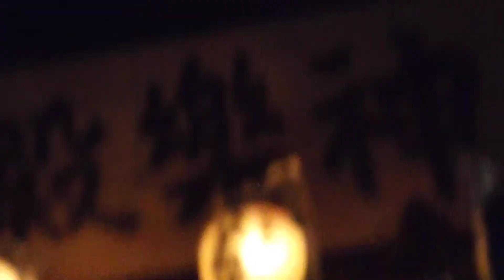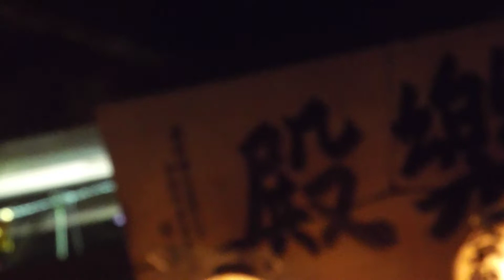笹川の神楽２０１５素盞嗚之尊２＿DSCF0935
笹川の神楽。素盞嗚之尊。